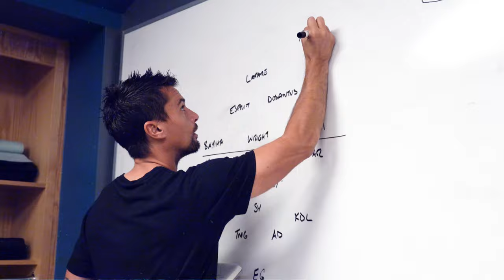INTERVIEW: Pacific FC's James Merriman speaks ahead of 2024 season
Last year didn't end the way Pacific FC wanted, but head coach James Merriman says the group is motivated to get back to winning ways in 2024 🔱

Here is his interview with Charlie O'Connor-Clarke 🗣️